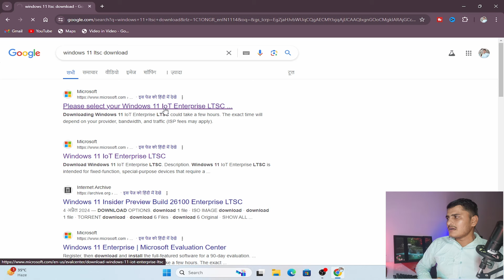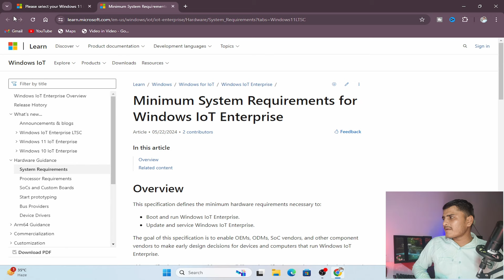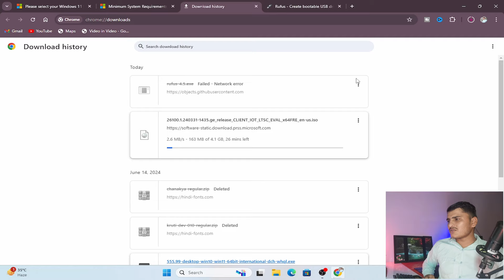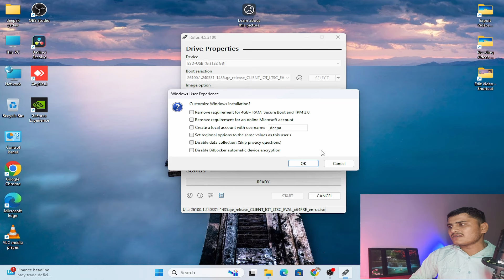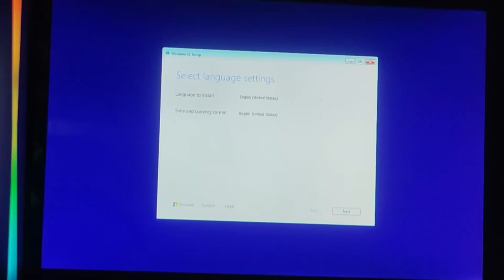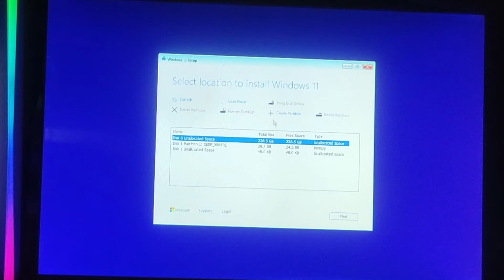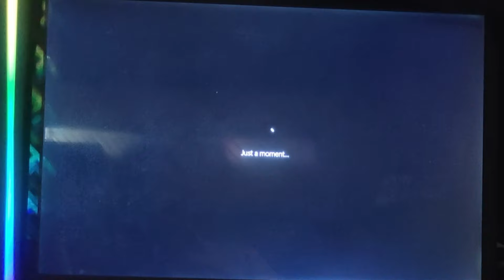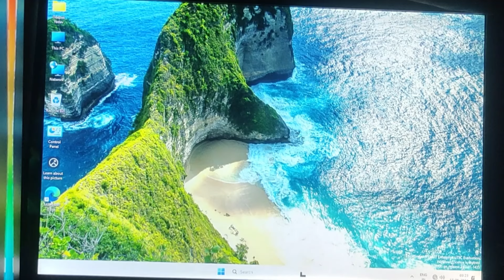Official Windows 11 LITE Version Released! 🤩 By Microsoft Trying on My Oldest PC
Microsoft Announced Windows 11 LTSE Version Some Days Before and It's Finally Launched! Windows 11 LTSE or Lite version supports a 1Ghz Processor that may only Have about 4GB of RAM and 2 Core! Yes, You Can Even Run Windows 11 on Such a System Easily With a New Method.

Comes with the Latest Microsoft Version Released and is Capable of Everything That Normal Windows 11 Can do but is it Really that Much Good Let's Find out!